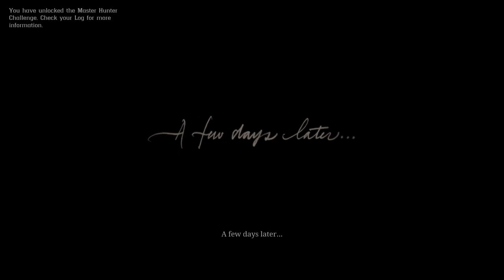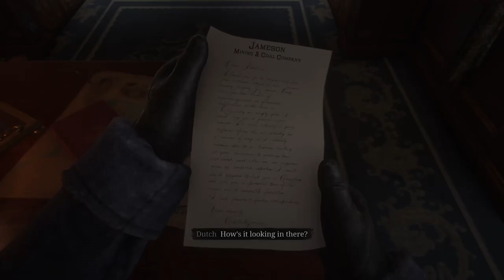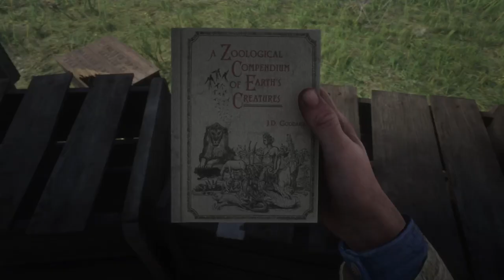Highlight: Beequeen23 plays red dead story.